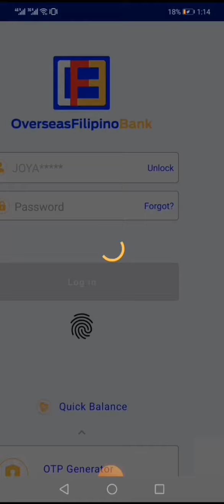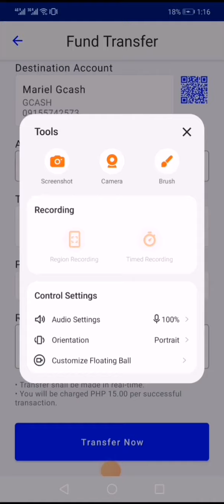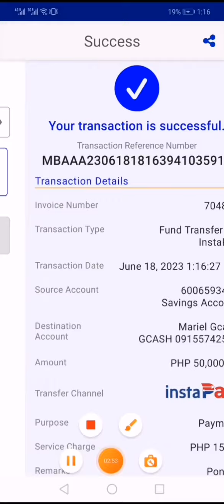Mas abot Kayang transaction fee sa OFBank/Landbank via instapay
My new favorite mobile banking app